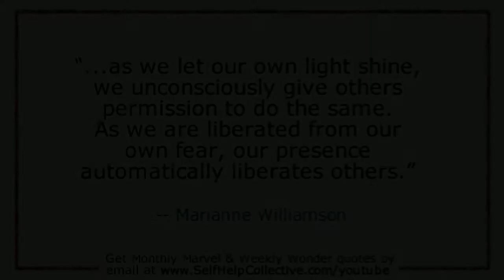Steve M Nash Channel - Welcome To Non-Subscribers Video!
"Welcome!" :-)

If you have any quotes you'd like me to talk about, or if there are themes of the human condition you'd like to hear more about then please do get in touch, and let me know!

Thanks,
Steve